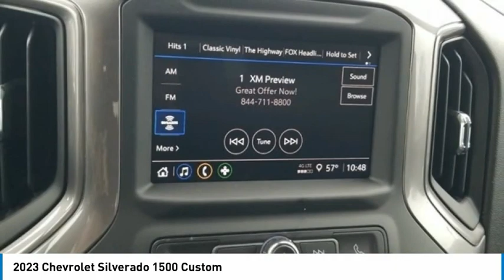2023 Chevrolet Silverado 1500 Custom Dark Ash Metallic in Chattanooga T23152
2023 Chevrolet Silverado 1500 Custom

310 E. 20th Street

Dark Ash Metallic 2023 Chevrolet Silverado 1500 4D Crew Cab Custom 4WD 2.7L Turbo 8-Speed AutomaticbrbrSilverado 1500 Custom, 4D Crew Cab, 2.7L Turbo, 8-Speed Automatic, 4WD, Jet Black w/Cloth Seat Trim, 10-Way Power Driver Seat w/Lumbar, 120-Volt Bed Mounted Power Outlet, 120-Volt Instrument Panel Power Outlet, 3.5 Monochromatic Display Driver Info Center, ABS brakes, Alloy wheels, Bluetooth For Phone, Chevrolet Connected Access Capable, Chevytec Spray-On Black Bedliner, Color-Keyed Carpeting Floor Covering, Compass, Custom Convenience Package, Custom Value Package, Deep-Tinted Glass, Dual Rear USB Ports (Charge Only), Electric Rear-Window Defogger, Electrical Steering Column Lock, Electronic Cruise Control, Electronic Stability Control, EZ Lift Power Lock & Release Tailgate, Front Frame-Mounted Black Recovery Hooks, Front Rubberized Vinyl Floor Mats, HD Rear Vision Camera, Heated door mirrors, High Capacity Suspension Package, Hitch Guidance, Illuminated entry, LED Cargo Area Lighting, Low tire pressure warning, Manual Tilt Wheel Steering Column, OnStar & Chevrolet Connected Services Capable, Power Front Windows w/Driver Express Up/Down, Power Front Windows w/Passenger Express Down, Power Rear Windows w/Express Down, Preferred Equipment Group 1CX, Rear 60/40 Folding Bench Seat (Folds Up), Rear Rubberized-Vinyl Floor Mats, Remote Keyless Entry, Remote keyless entry, Remote Vehicle Starter System, SiriusXM Radio, Standard Tailgate, Theft Deterrent System (Unauthorized Entry), Traction control, Trailering Package, Wi-Fi Hot Spot Capable, Wireless Phone Projection.brbrbrProudly Serving: Chattanooga, Lookout Mountain, Ringgold, Graysville, Walden, Dalton, Huntsville, Nashville, Murfreesboro, Knoxville, Cookeville, Rome, Atlanta, Lynchburg, Cleveland, Dayton, and all of greater Tennessee, Georgia and Alabama.